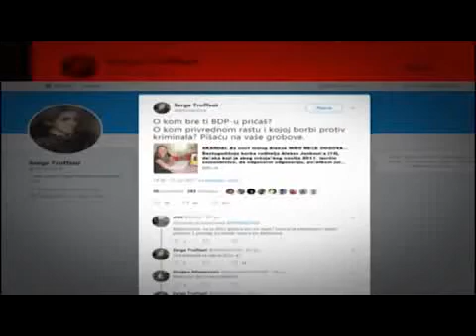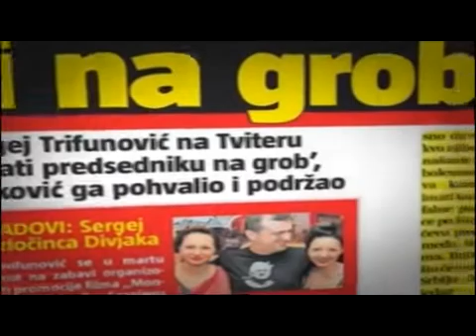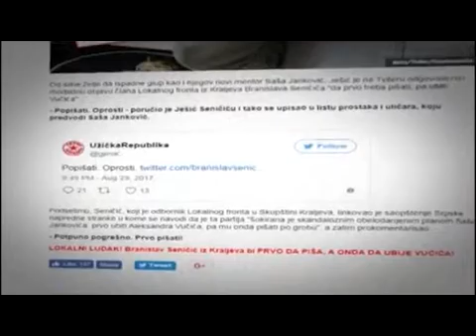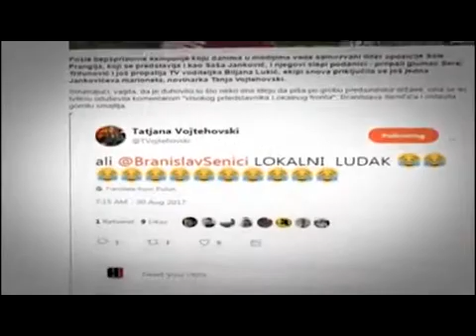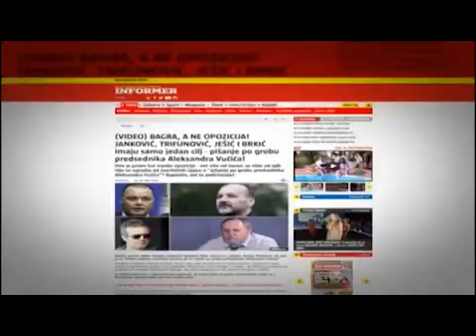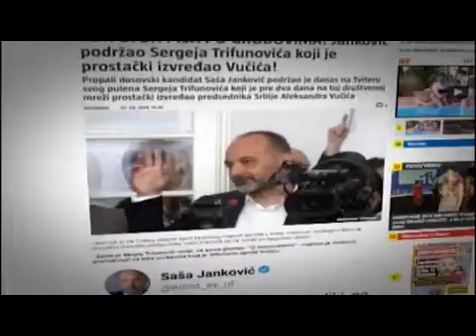Analiticari o opoziciji